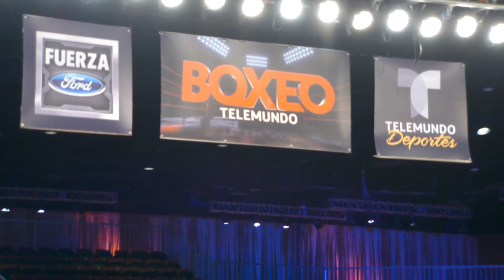Boxeo Telemundo y tres décadas de ver a más de 50 campeones en el ring | Telemundo Deportes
Video oficial de Telemundo Deportes. En 30 años, Boxeo Telemundo ha sido parte de 350 disputas por el campeonato en distintas divisiones y ha visto pasar a más de 200 aspirantes.